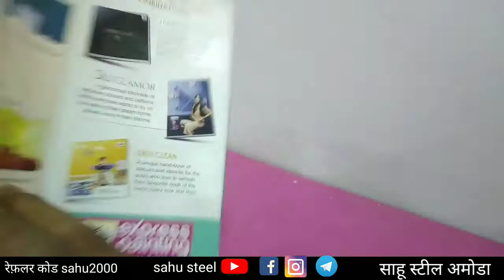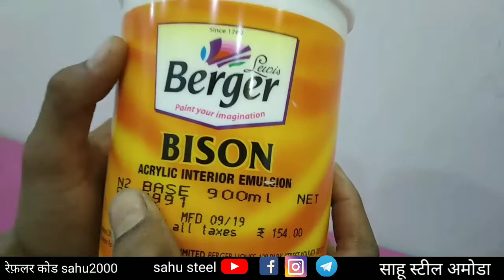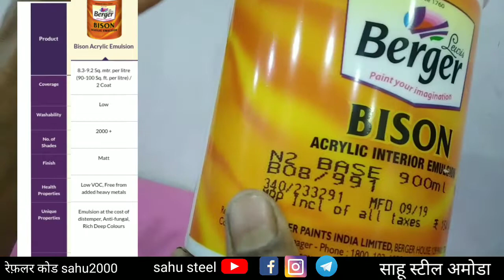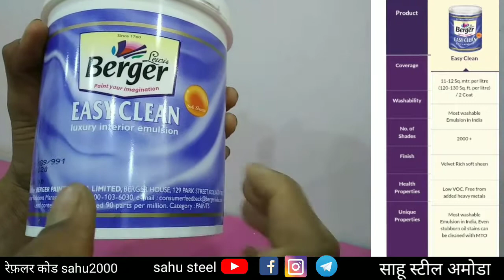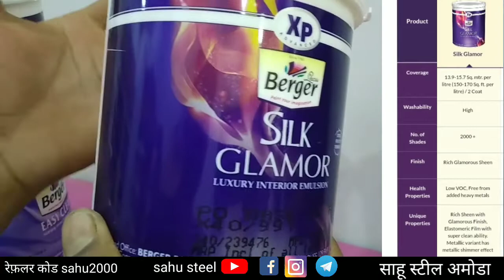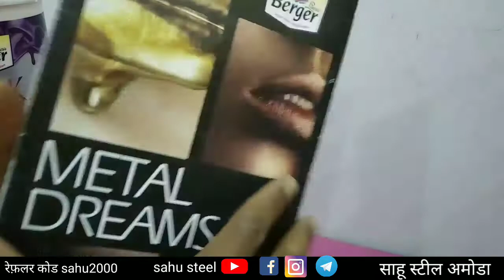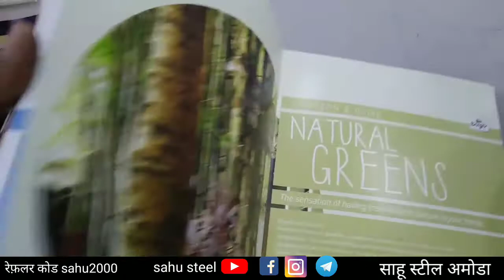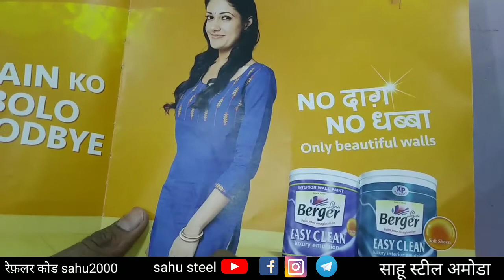berger inside wall emulation paint | ghar ke andar kaun sa paint lagaye|sahusteel